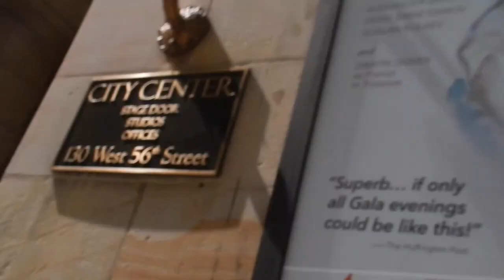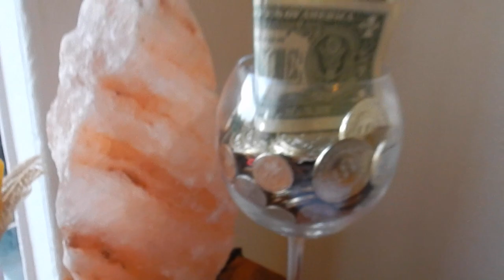NEW APARTMENT TOUR!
Friday May 20th 2016 // New York City

SnapChat • LauraHames